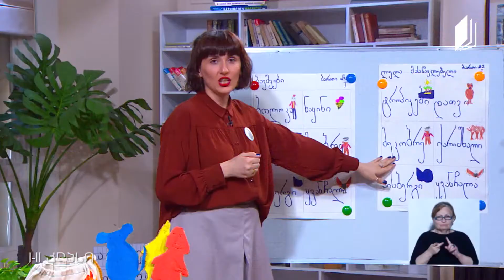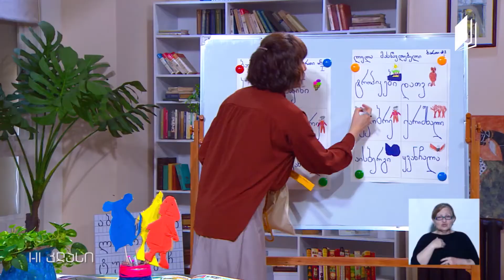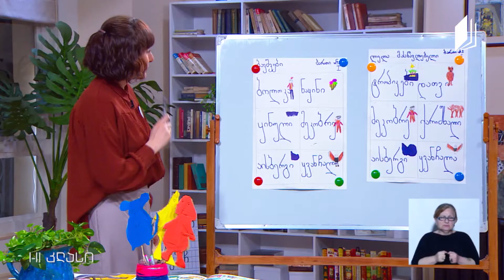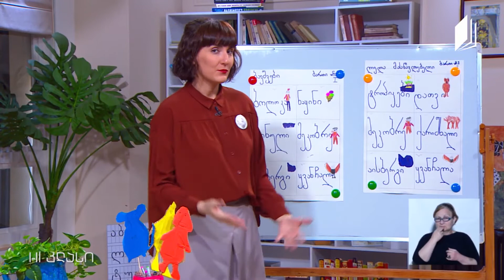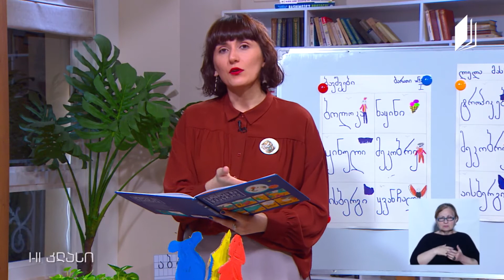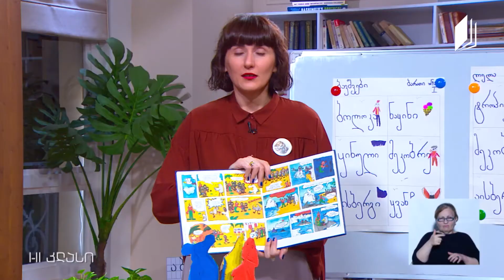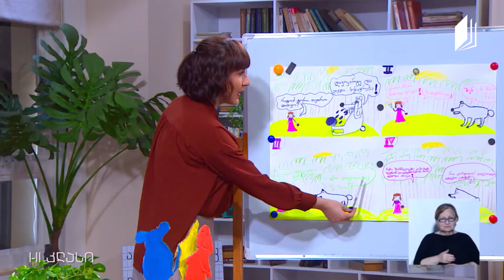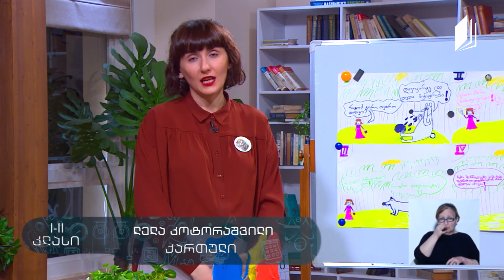Gürcü Dili, Sınıf I-II, "Beyaz Ayı Tropiklerde" Gia Lapauri, 25 Mayıs 2020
Eğitimci: Lela Kotoraşvili

26 Mayıs 2020 - Batum, Gürcüstan